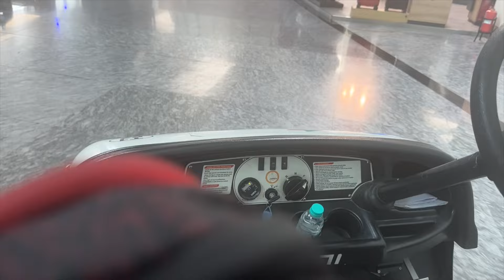Aman Bhati Vlog